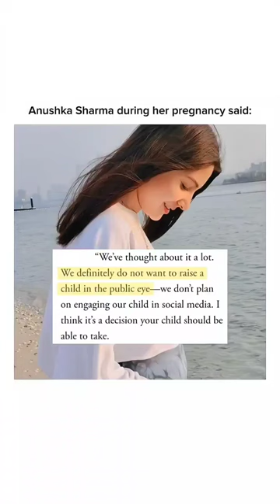i love how they are keeping it low key